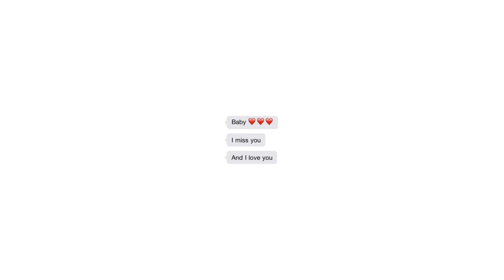(FREE) PARTYNEXTDOOR x 6lack Type Beat – " m i s s u " ( Prod. by Diego )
(FREE) PARTYNEXTDOOR x 6lack Type Beat – " m i s s  u " ( Prod. by Diego ) ** SAD BEAT **

🌹  Exclusive: Buy 2 get 1 for free!